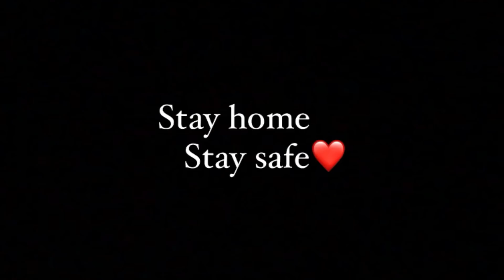CALL OF DUTY MODERN WARFARE | Tamil Gameplay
PC SPECS
SSD M.2 NVME
MONITOR - shorturl.at/cjDVW